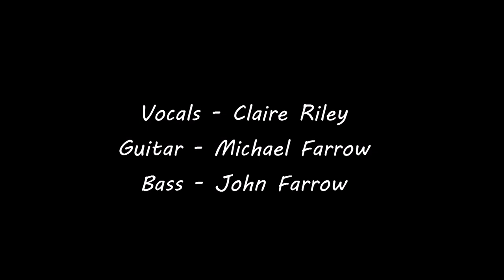XtheUniverse - Beatles Cover